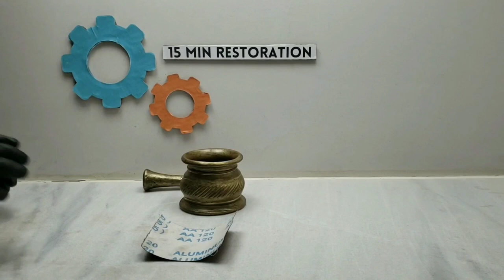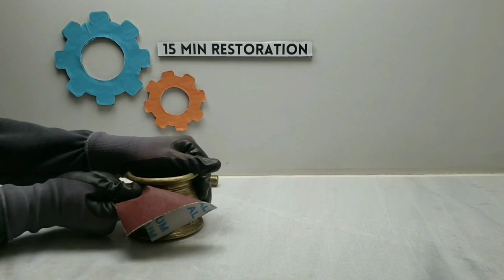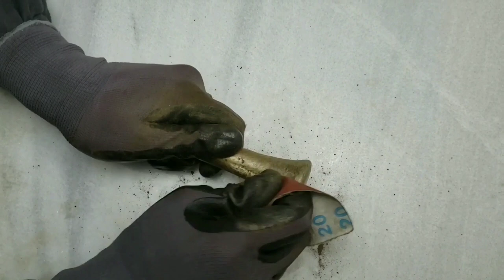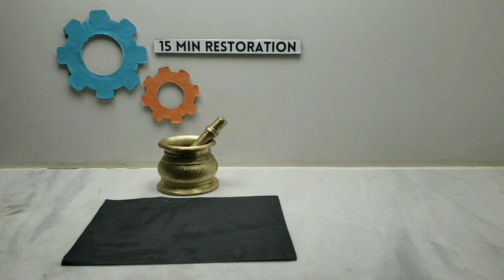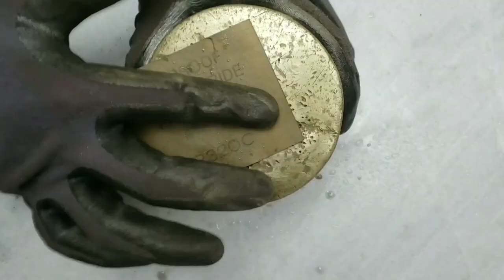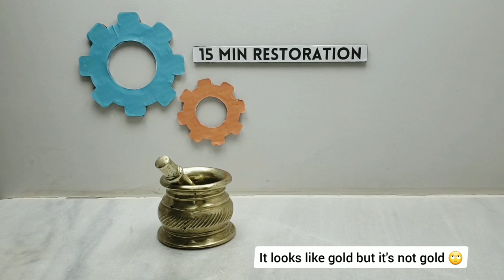Ancient Mortar and Pestle Restoration| 15 MIN RESTORATION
Restoration and repair of ancient Mortar and Pestle which we have found it from an ancient place. Someone said it’s made of gold. Find out in the video, is it gold or not. First when we got this ancient Mortar and Pestle, it was in a very bad condition. We made a plan and thought how to restore it and make it new.
The outcome is unbelievable. We renew it and made it shiny and royal again. It took us three days to finish the video and as we want to make all of our videos only for 15 minutes, we edited the video professionally to reduce it to 15 minutes.